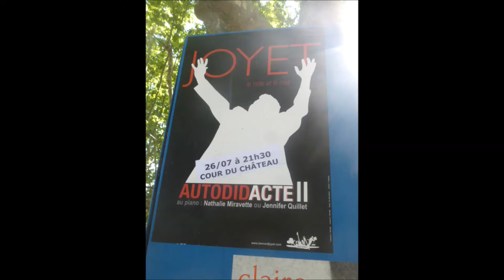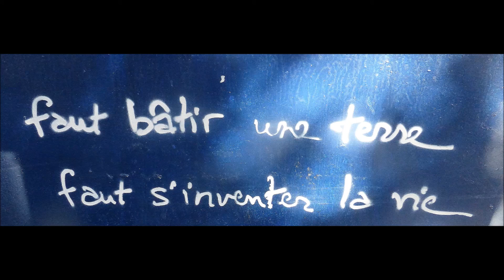BERNARD JOYET : "Autodidacte" (Barjac, Chansons de Parole, 2015)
"Autodidacte" ... BERNARD JOYET ... accompagné au piano par NATHALIE MIRAVETTE ... Barjac ... Chansons de PArole, 2015 ... dans la cour du château